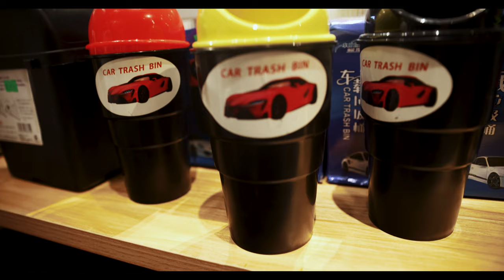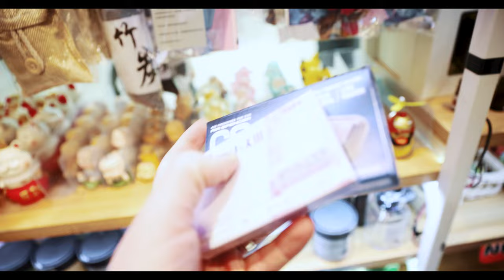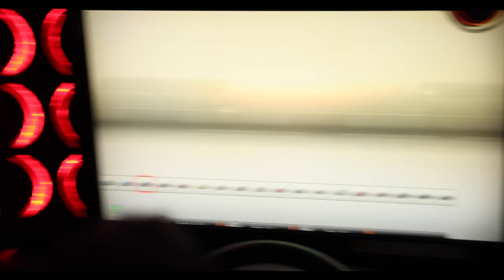Car Parts Shopping & AE86 Street Drift! (4K)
Discord moderator appreciation day, or something like that.

In true "PNW in December" fashion, the ground is icy, cool cars are tucked away (for the most part) and Dylan and I have once again been reminded of the complexity of promising weekly content.

We decided that it had been a while since we just went about our day with zero plan and vlogged the results; so that is exactly what we did. We called up Paul (the owner of the flame-spitting FB RX7 from summer touring), Josh (the owner of the "barn find" R32 GTR we did a video on) and Mikey (the owner of a clean black S13 and the new owner of my old mesh wheels). These three guys (along with Ellia and Cole) make up our discord moderator panel, which may come as a shock as none of them are 400lbs and they do occasionally touch some grass.

We headed to Richmond and visited our two favourite Japanese stores again, then went and hit the arcade to get some laps in on Maximum Tune and cause a tremendous four-car pileup. After the arcade, we linked up with Jason (whose white AE86 was featured on our channel in August) to see his new black AE86 coupe in action at one of the local, low-key drift spots.

As the weather gets better we will be back to shooting features and event coverage more regularly, but until then we actually have some really exciting content coming early on in the New Year that will help you get through the winter blues!